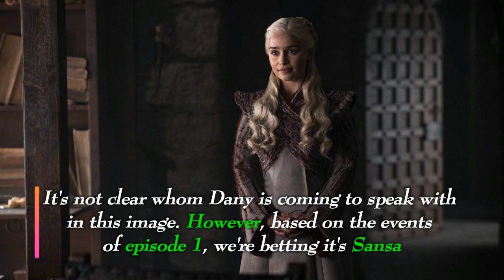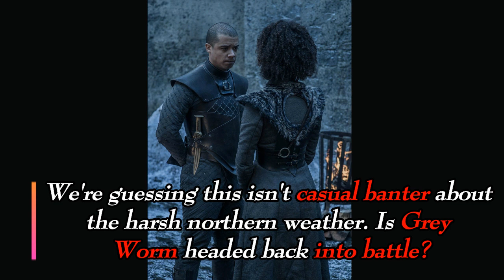14 New Photos From Game Of Thrones Season 8, episode 2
Ahead of Sunday, HBO has released 14 new photos from Game of Thrones Season 8, episode 2. From Jaime facing the music to a mysterious strategy session, this sneak peek doesn't reveal anything particularly unexpected — but in Westeros, where there's a detail, there's a theory.